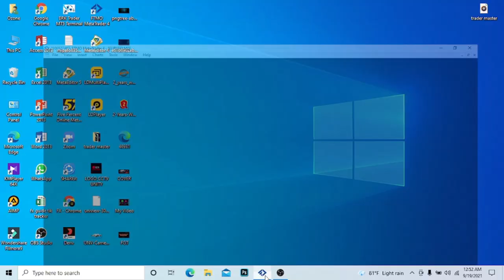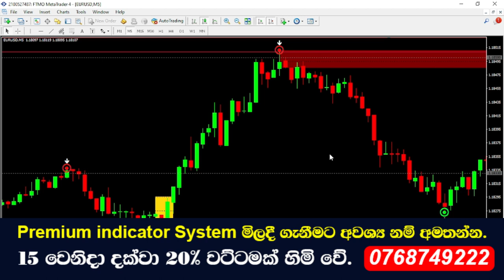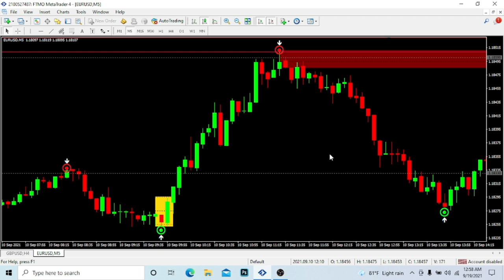Binary Trading කරලා ලොස් වෙලාද ඉන්නේ, එහෙනම් අනිවරෙන්ම ඔබ බැලිය යුතුමයි.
Signal Indicator system මිලදී ගැනීමට අවශ්‍ය නම් වැඩි විස්තර සදහා අමතන්න.මෙම මස තුල 20% වට්ටමක් හිමි වේ.

" දැන් ඉතින් මාසේ අන්තිමට නිකම් ඉඳගෙන සල්ලි තමයි. අවශ්‍ය වන්නේ Computer එකක් සහ Data connection එකක පමණයි. "

ඔන්න දැන් ඒක ඔප්පුකරලම පෙන්වනවල ඉවරයි. අනික ඔප්පුකරල තියෙන්නේ Demo Account වල නෙවෙයි Real Account වල. මේක ඉවරවෙනකම් බලන්න. බලල තීරණය කරන්න තමන්ගේ සල්ලි නිකරුනේ නාස්තිකරගන්නවද නැත්තම් ITM Signal  Indicator  බාවිතා කරල මාසේ අන්තිමට ලාබ ලබා ගන්නවද කියල.

ඔයාලට මොනවහරි දැනගන්න තියෙනවනම් මාව සම්බන්ද කරගන්න.
අද දවසේ ඕනෙම වෙලාවක කතා කරන්න